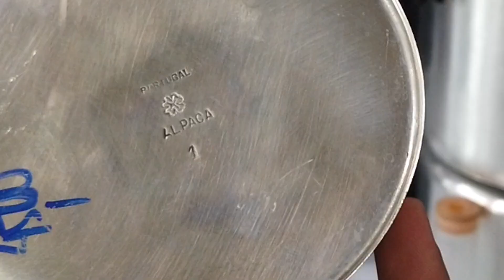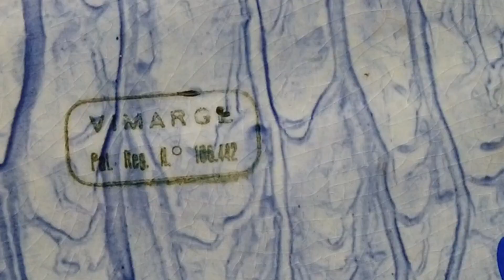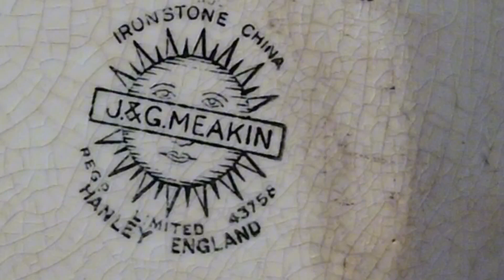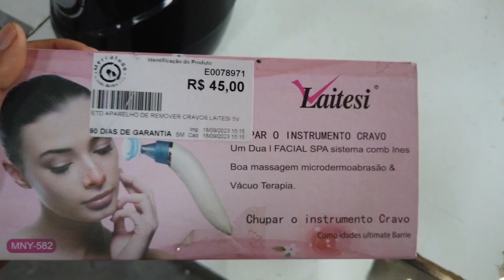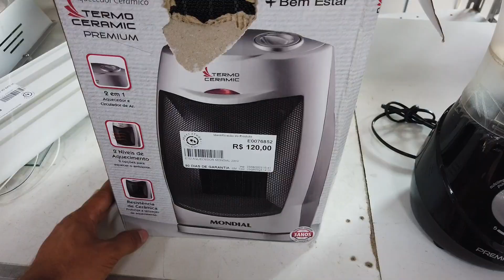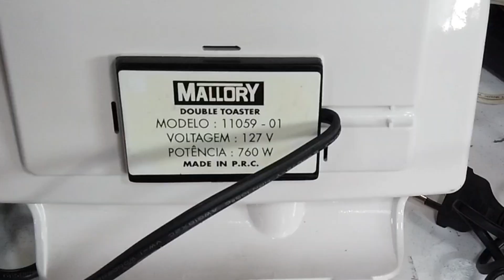ENCONTREI PORCELANAS VINTAGE NO BAZAR EM SÃO MIGUEL - MELHORES BRECHÓS DE MÓVEIS SÃO PAULO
GARIMPANDO Porcelanas Vintage e artigos de cozinha no Bazar André Luiz, em excelente estado no precinho, o bazar fica no endereço R. Mohamad Ibrahim Saleh, 111 - Cidade São Miguel, São Paulo - SP apartir do dia 17/06.
Assista o vídeo e veja quantos sofás baratos.

Conheça um pouco mais o trabalho beneficente das Casas André Luiz através do

Endereço do bazar mostrado no vídeo: Mercatudo Casas André Luiz - Unidade Itaim Paulista, Avenida Marechal Tito, 5946 - Itaim Paulista, São Paulo - SP, 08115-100